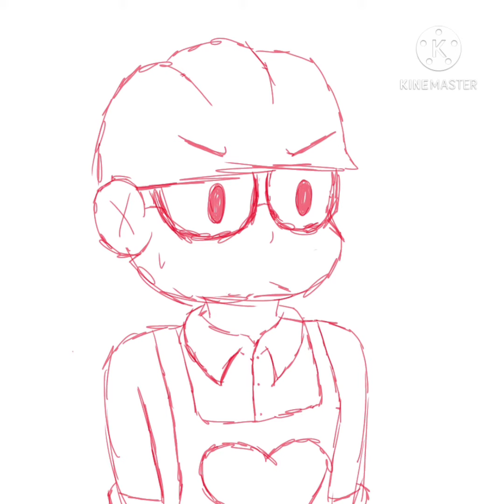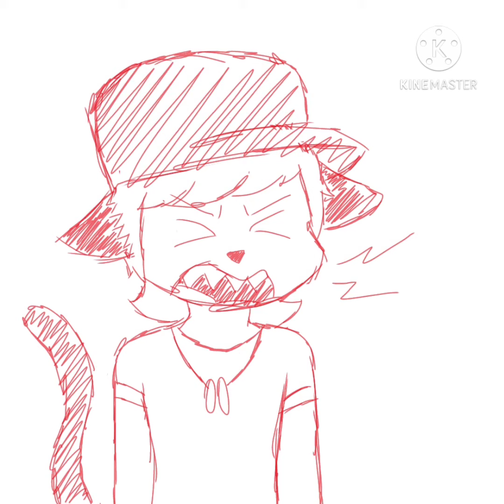TF2 as Christmas Vines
Merry Christmas!

I wanted to do something similar to my Halloween Video so, I decided to do Christmas Vines with the TF2 Characters.

I hope you all enjoy and have a very Merry Christmas/Happy Holidays! 🎄💖